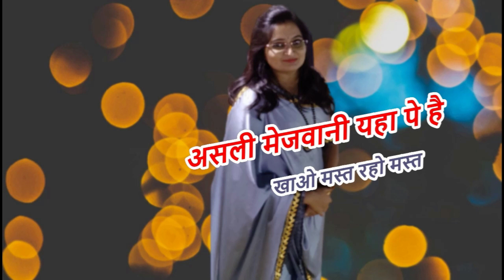Tomato Soup with simple recipe | टमाटर का सूप | स्वादिष्ट और स्वस्थ ऐसा सूप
टमाटर का सूप